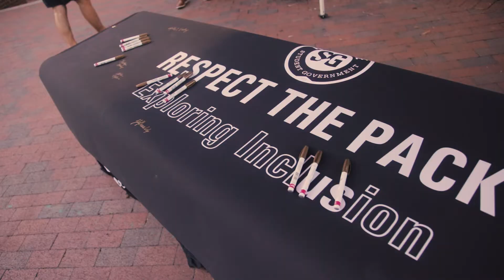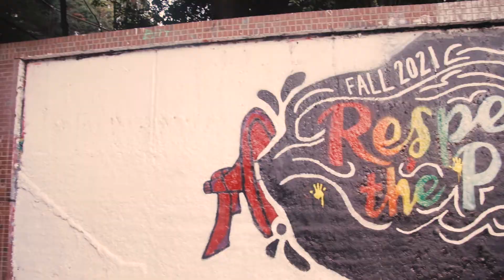Respect the Pack 2021 | NC State Wolfpack Welcome Week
Hosted by Student Government, Respect the Pack is an annual event at NC State University that celebrates diversity, equality and mutual respect for all people in the Wolfpack community. This year's event featured poet Nick Courmon as a guest speaker, with additional remarks from Chancellor Randy Woodson, Student Body President McKenzy Heavlin and Director of Diversity Outreach Des Woods. Respect the Pack brings our students, faculty, staff and guests together to pledge respect and unity by signing a banner and placing their handprints on a mural at the Free Expression Tunnel.